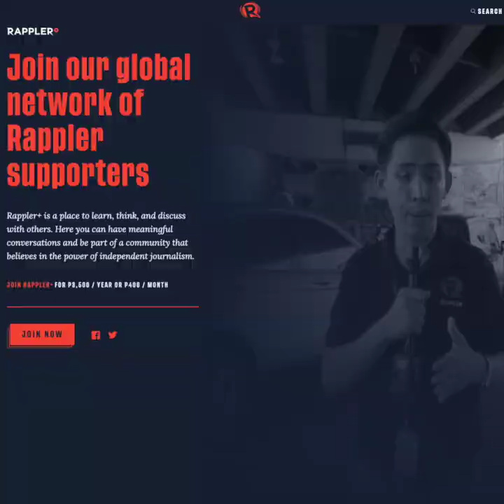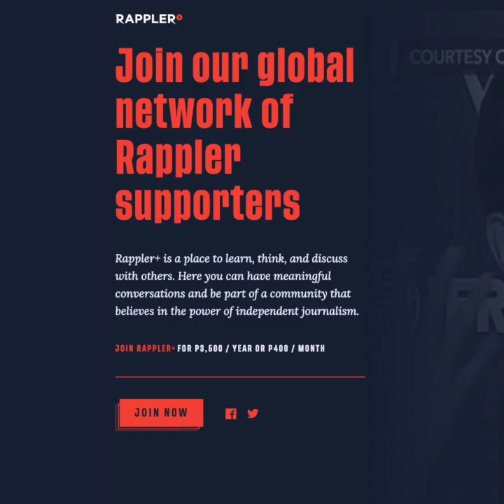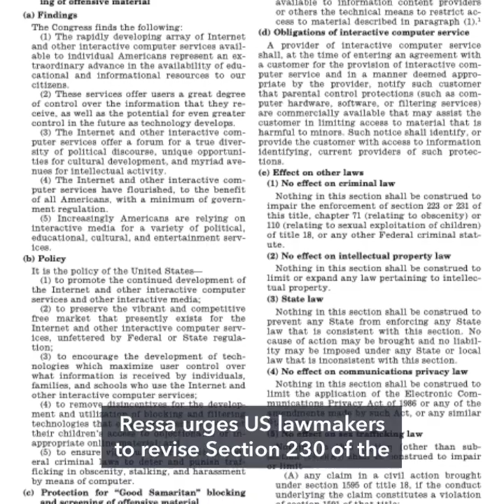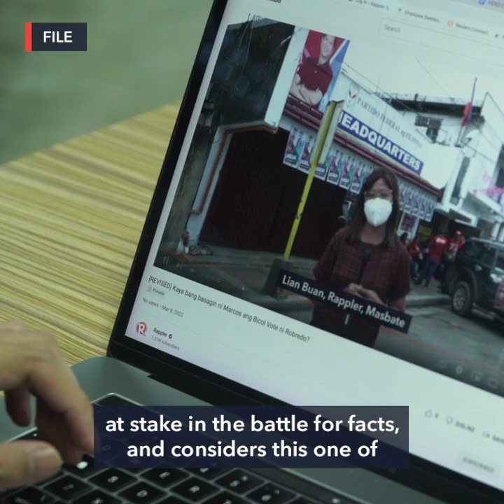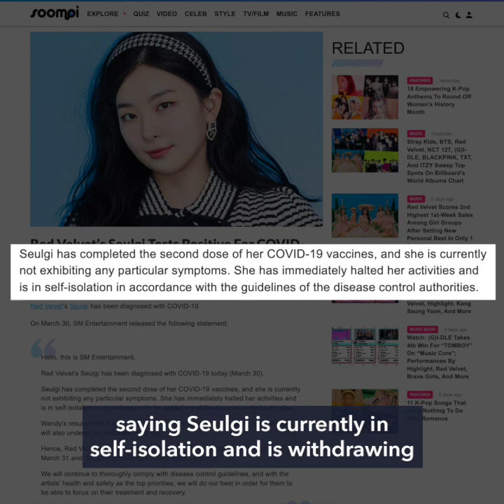Hugpong vows to get more votes for Marcos Jr. in Davao | Evening wRap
- Hugpong vows to ‘do more’ for Marcos in Davao, as some incumbents pick Robredo
- Lito Atienza ‘seriously’ eyes withdrawal from VP race, urges Lacson to do the same
- Court releases community doctor Natividad Castro
- Ressa urges US Senate: Put ‘guardrails’ on American tech platforms
- ‘CLOY’ couple Hyun Bin and Son Ye-jin are now married!